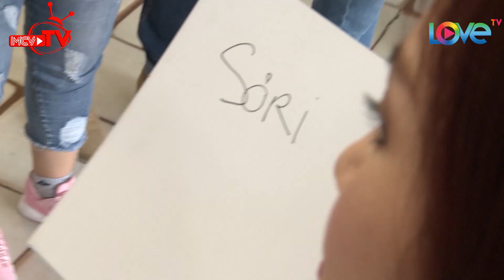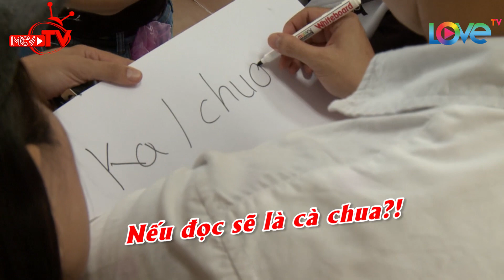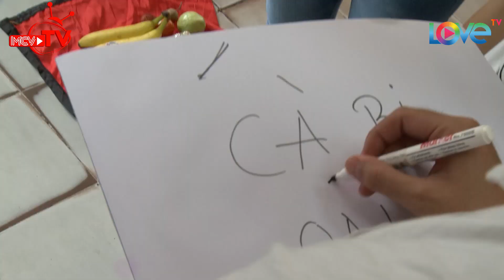Người đẹp Sĩ Thanh phát điên khi phải dạy người nước ngoài đọc tiếng Việt 😂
🚩 Theo dõi các thông tin về chương trình:
🔶 BÂY GIỜ LÀM SAO? – NOW WHAT:

© Các video trên kênh BÂY GIỜ LÀM SAO - NOW WHAT? GO EXPLORING đã được đăng ký bản quyền với Youtube. Vui lòng không sao chép, re-upload dưới mọi hình thức.